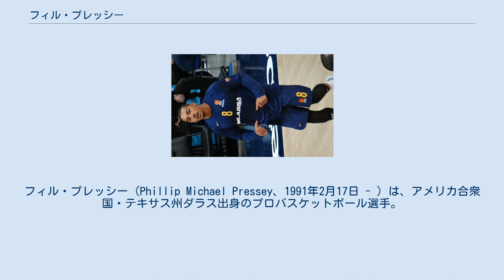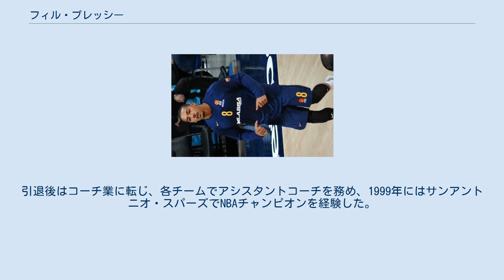フィル・プレッシー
アイダホ・スタンピードの選手
フィル・プレッシー（Phillip Michael Pressey、1991年2月17日 - ）は、アメリカ合衆国・テキサス州ダラス出身のプロバスケットボール選手。
 ダラスの地元の高校から2010年にミズーリ大学に進学。
Big-12の3rdチームやSECの1stチームに選出されるなど、ミズーリ大学の主力選手として活躍し、2013年のNBAドラフトにアーリーエントリーを表明したプレッシーだったが、ドラフトではどのチームからも指名を受けることは出来なかった。
 プレッシーは同年夏のNBAサマーリーグでボストン・セルティックスの一員として参加し、同月20日にセルティックスと3年契約を締結。
主にレイジョン・ロンドの控え役としてプレーしたが、2015年7月15日に解雇された。
 2015-16シーズン開幕前のシーズンキャンプにはポートランド・トレイルブレイザーズとユタ・ジャズのキャンプに参加するも、いずれも解雇され、ジャズから放出された際に傘下のアイダホ・スタンピードに送られ、NBAロースター入りを目指すことになる。
シーズンが開幕して間もなくフィラデルフィア・76ersと契約したものの、12月4日に解雇され、再びスタンピードでプレーすることになった。
 2016年2月20日にフェニックス・サンズと10日間契約を締結。
翌日のサンアントニオ・スパーズ戦で早速サンズでの初出場を果たし、3ブロックショットを記録。
2013年のネイト・ロビンソン以来の "身長183cm以下の選手が1試合3ブロックショット以上を記録した選手"となった。
その後2度目の契約を得たものの、シーズン終了までの契約を勝ち取ることは出来ず、3月12日にアイダホ・スタンピードに復帰した。
 8月16日、ゴールデンステート・ウォリアーズとトレーニングキャンプに関する契約を結んだ。
10月19日、ロスター争いに敗れウォリアーズを解雇され、傘下のサンタクルーズ・ウォリアーズに送られた。
 2017年7月20日、リーガACBのFCバルセロナ・ラッサと契約した。
 父は元NBA選手のポール・プレッシーで、現役時代は主にミルウォーキー・バックスなどで活躍した。
引退後はコーチ業に転じ、各チームでアシスタントコーチを務め、1999年にはサンアントニオ・スパーズでNBAチャンピオンを経験した。